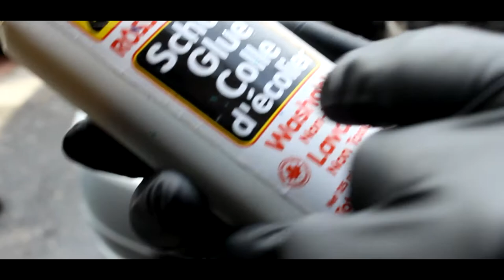Civic AC Compressor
Gabriel's AC compressor gets molested, Daniel does a weird trap dance, and we get some new tools!